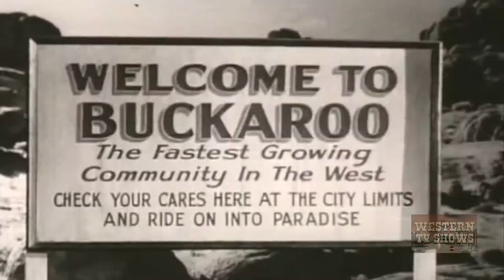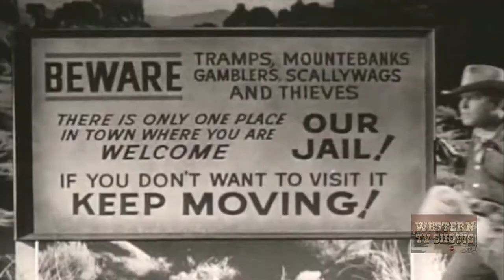Hands Across the Border (1944) | Full Movie | Roy Rogers | Trigger | Ruth Terry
Horse breeders Adams and Brock are vying for the Army contract. When Adams is killed trying to ride his horse Trigger, Roy saves the horse from being shot. He trains him and then plans to ride him in the race to win the contract.

Director: Joseph Kane
Writer: Bradford Ropes, J. Benton Cheney
Starring: Roy Rogers, Trigger, Ruth Terry